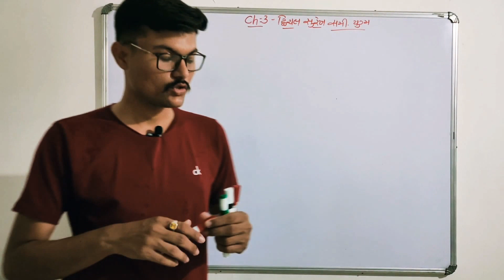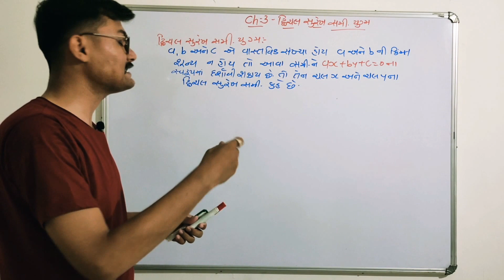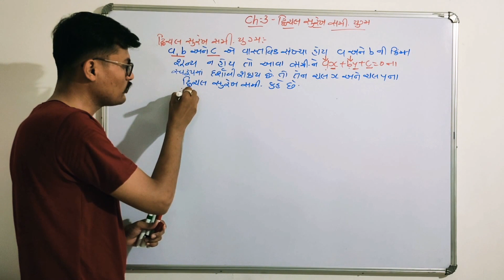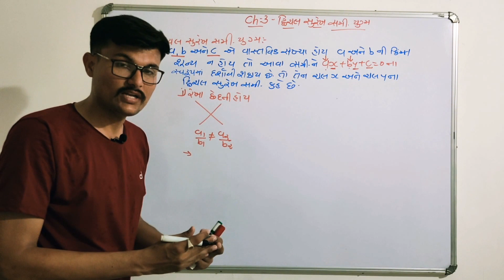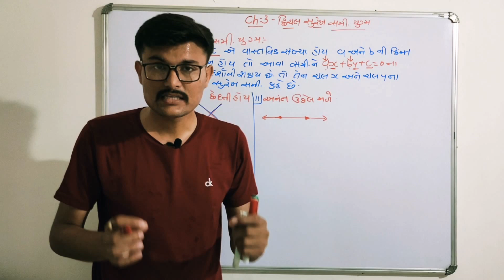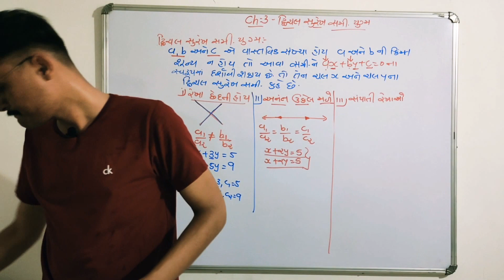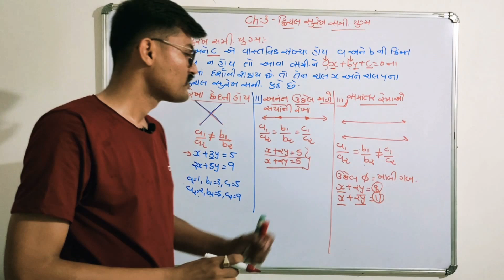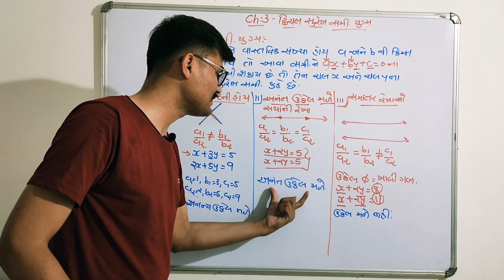STD-10|CH-3|દ્વિચલ સુરેખ સમીકરણ યુગ્મ|INTRODUCTION|Lecture-1.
If a, b, and r are real numbers (and if a and b are not both equal to 0) then ax+by = r is called a linear equation in two variables. (The “two variables” are the x and the y.) ... 10x - 3y = 5 and -2x - 4y = 7 are linear equations in two variables.

An equation is said to be linear equation in two variables if it is written in the form of ax+by+c=0, where a,b & c are real numbers and the coefficients of x and y, i.e a and b respectively, are not equal to zero.

For example, 10x+4y = 3 and -x+5y = 2 are linear equations in two variables.

The solution for such an equation is a pair of values, one for x and one for y which further makes the two sides of an equation equal.